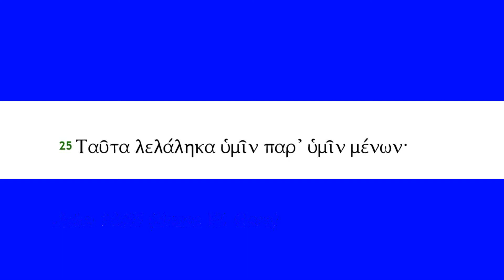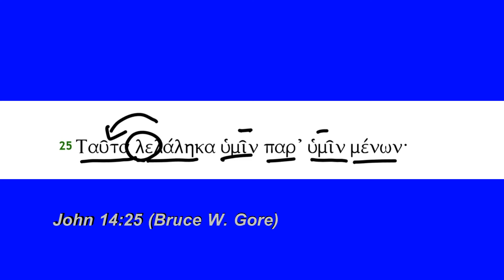John 14:25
John 14:25